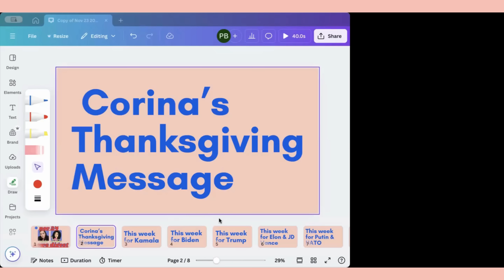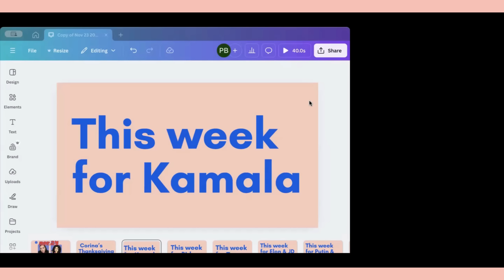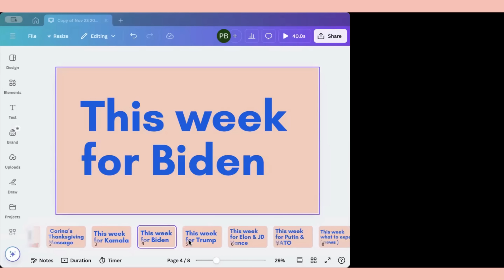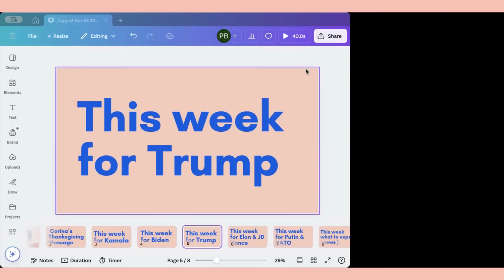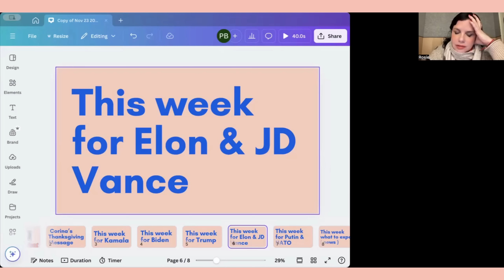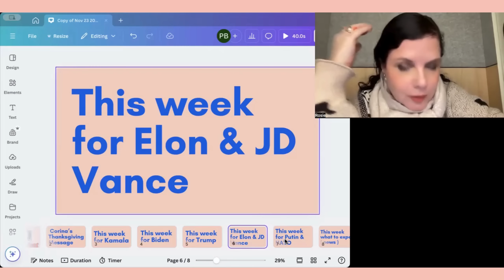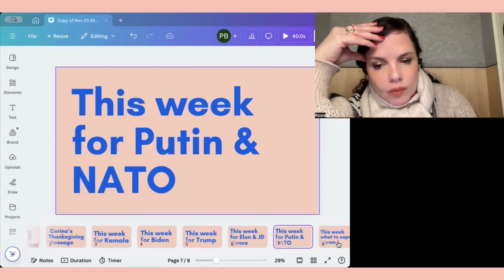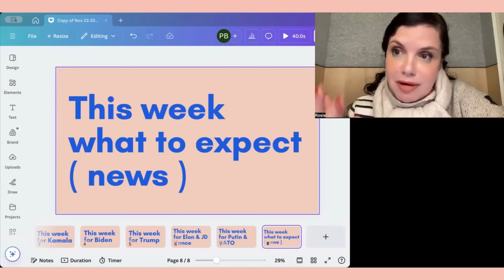Nov 24 Rosie & Corina Week for Kamala Biden Elon Putin NATO, Kamala Inauguration Affirmation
01:50 Corina's Thanksgiving message
06:10 Today's Intro
09:20 This week for Kamala
15:00 This week for Biden
18:00 This week for Trump
26:25 This week for Elon & JD Vance
32:30  This week for Putin & NATO
35:40 This week what to expect ( news )
40:10 Corina: Visualize Madam President Harris
44:00 ( Rosie's Vision ) Kamala Harris Inauguration, AI voice, November 24, 2024

///FOR ENTERTAINMENT PURPOSES ONLY /// PLEASE AVOID POSTING LINKS /// FYI I READ EVERY COMMENT AND DELETE INAPPROPRIATE COMMENTS /// THOSE POSTING HATE SPEECH OR PROPAGANDA TALKING POINTS WILL BE BANNED FROM COMMENTING ON THIS CHANNEL  ///